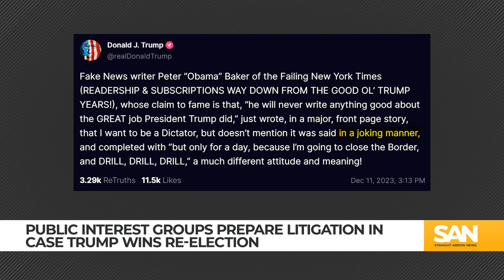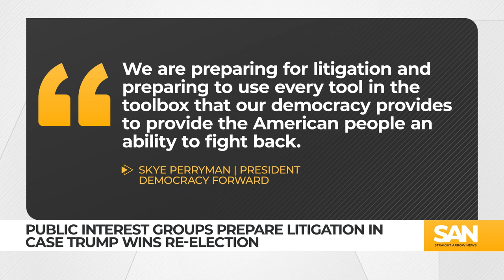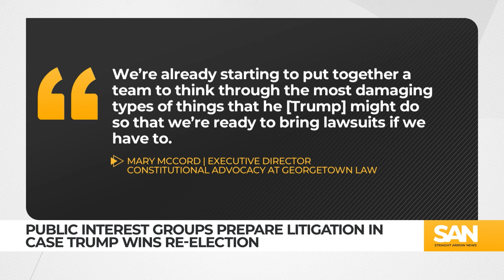Advocacy groups preparing litigation in case of Trump reelection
Former President Donald Trump won the Iowa caucuses on Monday, Jan. 16, with Ron DeSantis claiming second place and Nikki Haley landing third. Trump’s performance matches trends from nationwide polls showing him as the favored Republican nominee.